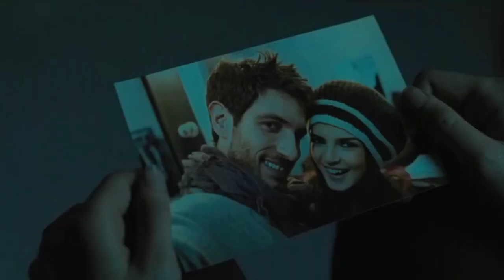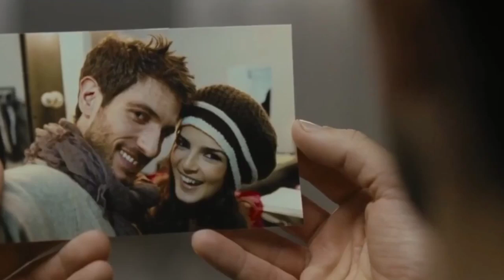The Hidden Face Film Explained In Hindi/Urdu Sumerized Horrer 😳 Thriller Sci-fi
Boyfriend Ko Fasane  Ke chakkar Main khud Fas Gayi Trap Main | The Hidden Face Film Explained

use is a use permitted by copyright statute that might otherwise be infringing. In case you feel this is disputed content